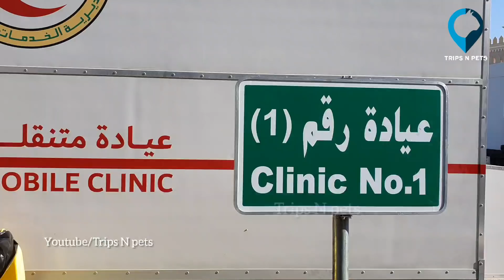ഭയപ്പെടേണ്ട; ജാഗ്രത മതി! ആ ജാഗ്രതയാണ് ഈ കാണുന്നത് | EXCLUSIVE From Mahboula | Tripsnpets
കൂടുതൽ കുവൈത്ത് കാഴ്ച്ചകൾക്കായി ഞങ്ങളുടെ whatsapp ഗ്രൂപ്പിൽ അംഗമാവൂ...